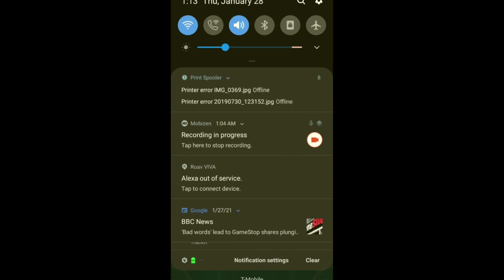Live Checkers game 79. 2 games with a Grand master on Flyordie.com.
I play 2 games with a Grand master on Flyordie.com. In both games I make a mistake and was one checker down. The first game I lost, but the second one I got a draw! Watch the video to see how I did. The graphics are different from the usual site I play on(Checkers online) by Hagstrom Dev and it's taking awhile to get used to, but the players are more advanced on Flyordie. I am currently a master on the later site and working to become a Grand master.